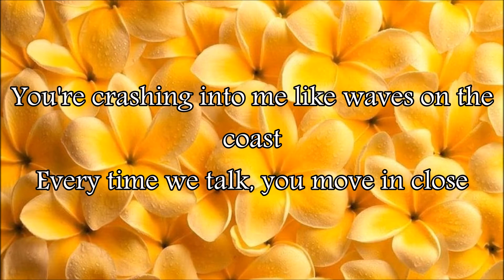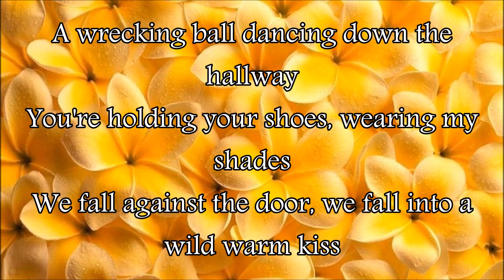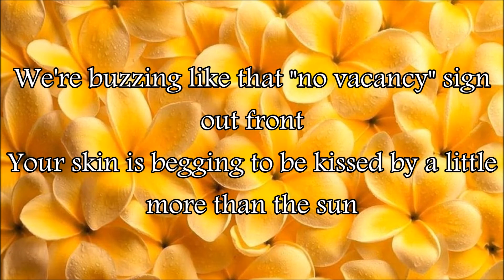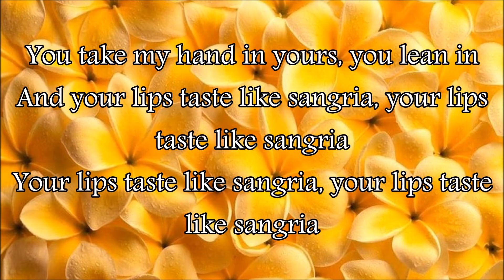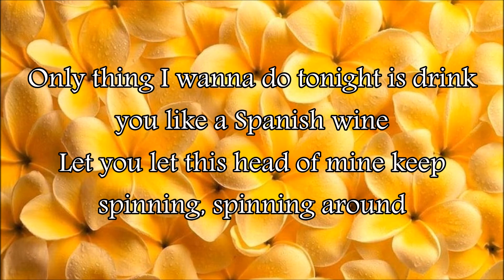Blake Shelton - Sangria (Lyrics)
Lyrics
"Sangria"

You're crashing into me like waves on the coast
Every time we talk, you move in close
I don't want you to stop, I don't want you to stop tonight
We got the last two glasses on a straw hut bar
Trying to remember what number we are
String of white lights making your eyes shine tonight

We're buzzing like that "no vacancy" sign out front
Your skin is begging to be kissed by a little more than the sun
You take my hand in yours, you lean in
And your lips taste like sangria, your lips taste like sangria

A wrecking ball dancing down the hallway
You're holding your shoes, wearing my shades
We fall against the door, we fall into a wild warm kiss

Only thing I wanna do tonight is drink you like a Spanish wine
Let you let this head of mine keep spinning, spinning around

Your lips taste like sangria, your lips taste like sangria

Oh